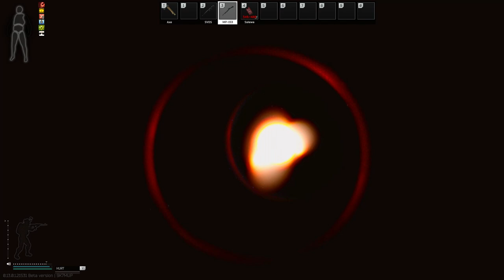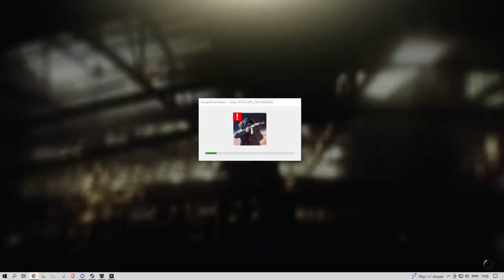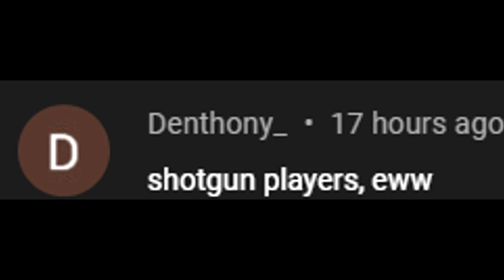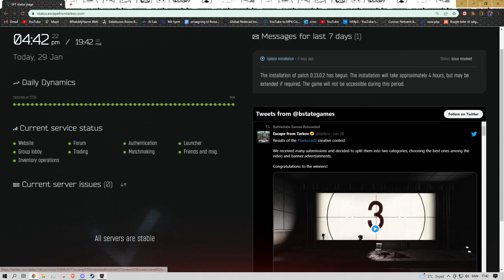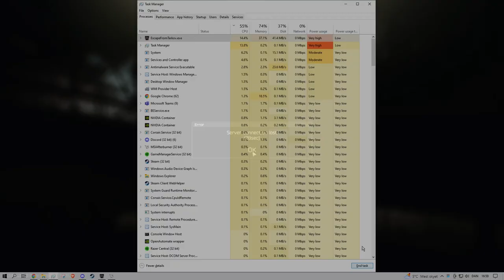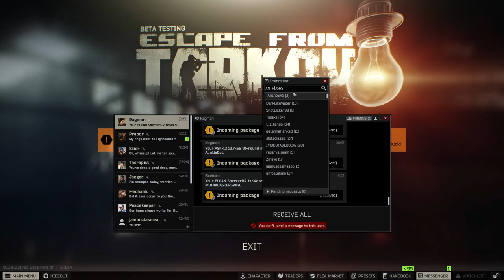Unbelievable Story Of The Average Standard Edition Enjoyer in Escape from Tarkov "SIXPACK VIDIO"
In this video, I'm sharing how it feels to play the new Escape From Tarkov Standard Edition, this includes alot of teamkilling and goofy moments.

If you want a challenge in tarkov, then you need to check out Escape From Tarkov Standard Edition! This game is a lot of fun and is perfect for anyone who loves a good action game. I hope you enjoy the vidio as I did making it!

Video filmed by Nvidia shadowplay
Video edited by me in Vegas 17 pro

should be all comment if i forgot 1!